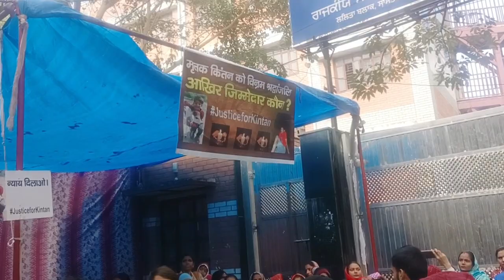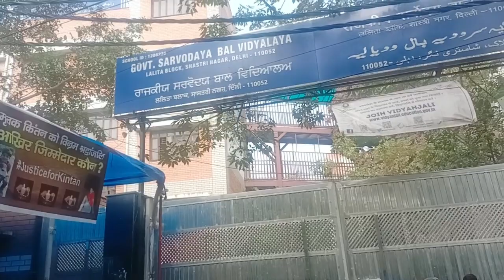आखिर जिम्मेदार कोन है? | kintan Ki Mout Ka kintan delhisarkar sarkar live news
आखिर जिम्मेदार कोन है? | kintan Ki Mout Ka

Akhir Kon Zimmedar hai
kintan case
delhi sarkari school
arvind kejriwal
aam aadmi party
kejriwal latest speech
kintan case meh kya hua tha
kintan case meh kya chal raha ha
delhi government school
Kintan case
crime patrol
Justice for kirtan delhi
hindi news
latest news
live news
Delhi up to date news